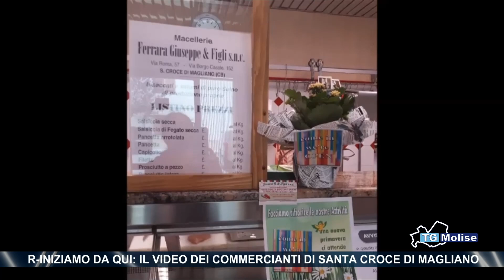R-iniziamo da qui: il video dei commercianti di Santa Croce di Magliano